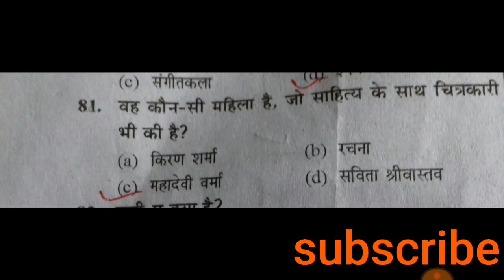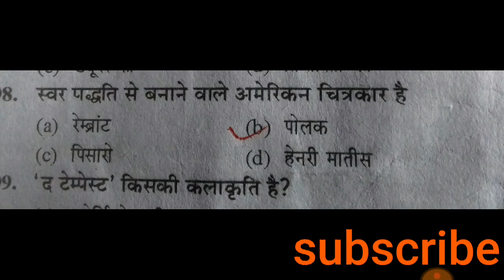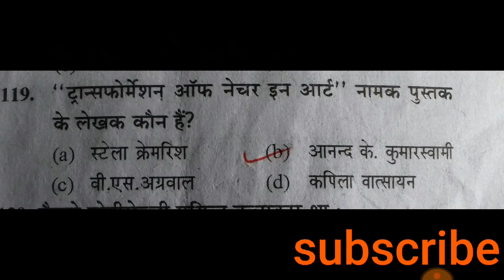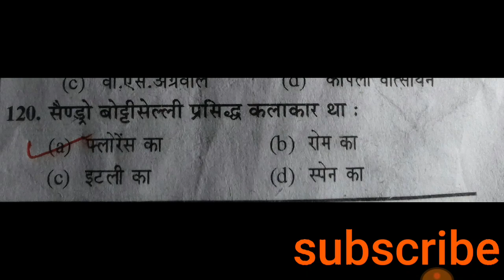Art history only for dsssb,kvs,and tgt,pgt /art and craft history -